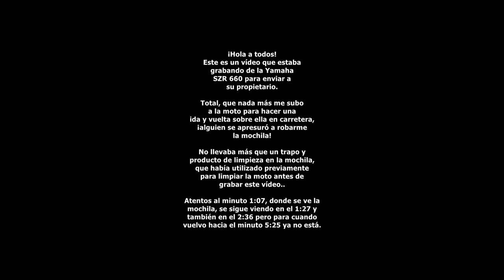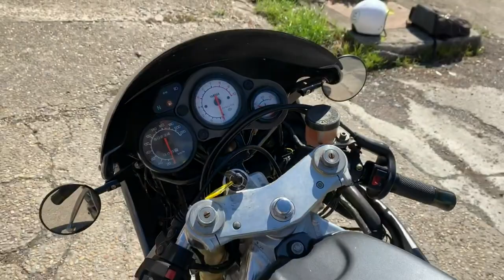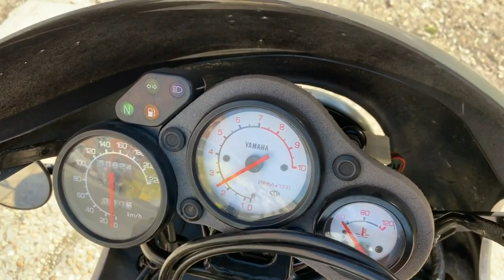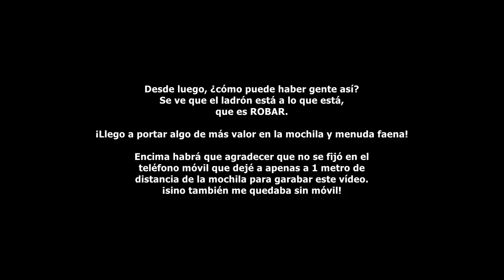Me ROBAN la mochila mientras grabo un video de la Yamaha SZR 660 para su Propietario